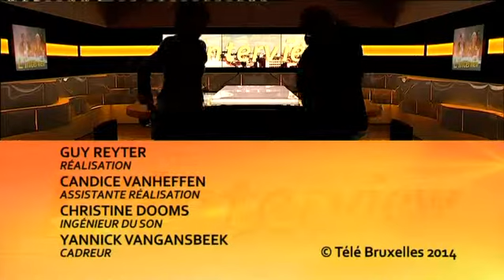L'Interview. Laurette Onkelinx, Présidente de la Fédération bruxelloise du PS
Laurette Onkelinx, vice-première ministre PS, ministre de la Santé et Présidente de la Fédération bruxelloise du PS est l'invitée de l'Interview.